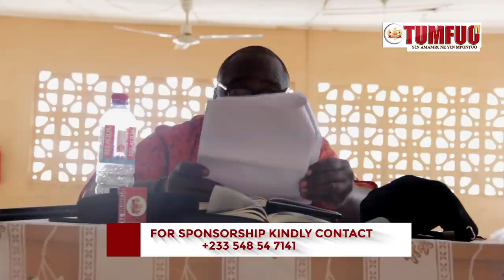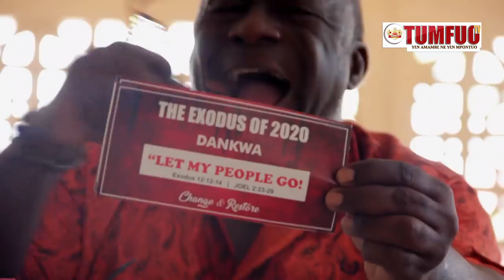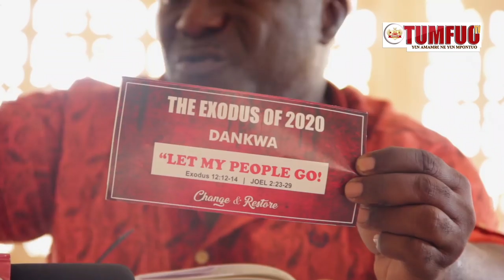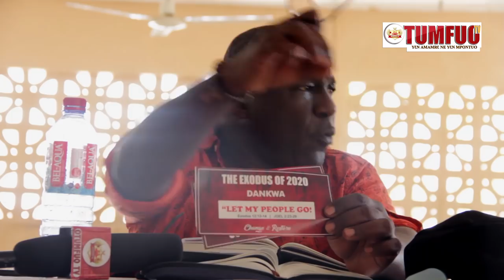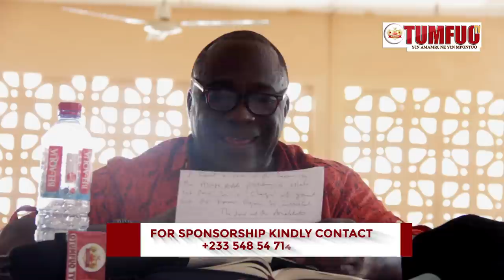THE SEAT WITH | Apostle Kwabena Owusu Adjei Blast President Akufo-Addo for the Murder of J.B Danquah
Otumfuo Tv Chanel provides you with everything about entertainment in Ghana.